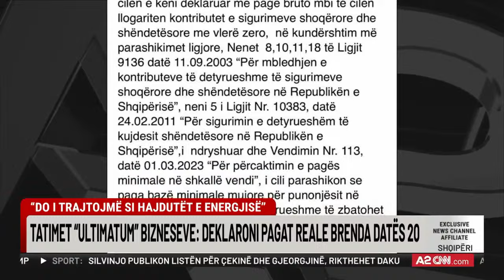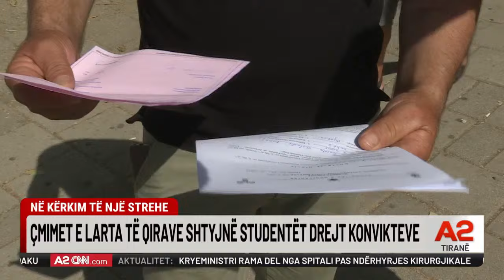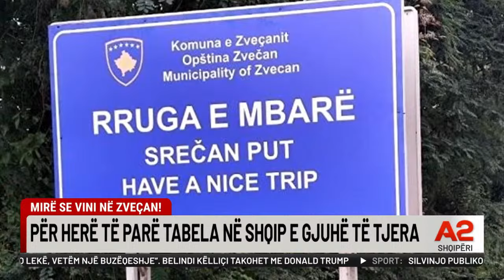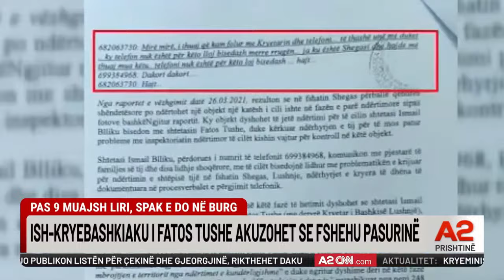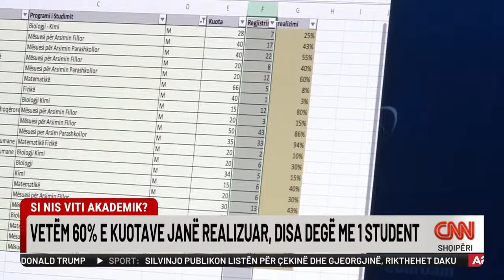Skenarët e protestës, Berisha del para mediave